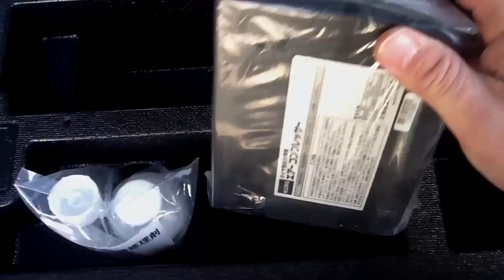O fim do estepe nos carros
Nova tecnologia no japao até nos carros popular já tem vem um mini compressor cola pra consertar o furo . Tudo no jeito e pratico ...